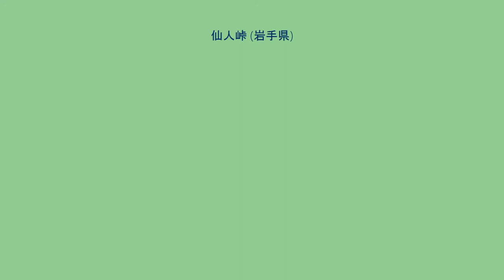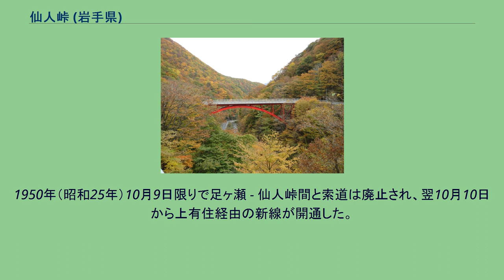仙人峠 (岩手県)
仙人峠（せんにんとうげ）は、岩手県遠野市と釜石市の境界の北上山地中にある標高887 メートルの峠である。
北上川支流の猿ヶ石川の支流早瀬川と、甲子川の分水界となっている。
語源は諸説あって判然としない。
以下のような説がある。
藩政時代、釜石街道が通り、遠野側から海岸部に通じる峠には、北の界木峠(729m)、笛吹峠(862m)と当峠であるが、当峠は最も険しく九十九曲の急坂と称されて、内陸と海岸を結ぶ最短ルートであったが、笛吹峠道が使われることが多かった。
長らく自動車の通行は不可能であったが、1959年（昭和34年）に全長2,500 メートル、幅5.1 メートルの仙人トンネルが開通し、国道283号が峠の下を通るようになった。
この道路もループ線を含む険しいルートであった。
2007年（平成19年）3月18日に秋丸トンネル（1,130 メートル）、滝観洞トンネル（2,996 メートル）、新仙人トンネル（4,492 メートル）、枯末沢橋（310 メートル）、甲子トンネル（488 メートル）、洞泉橋（405 メートル）などを含む仙人峠道路が開通して、従来27.5 キロメートルあった区間が21.8 キロメートルに短縮されると共に、急カーブと急勾配が解消されている。
これにより釜石市役所 - 遠野市役所間で所要時間が70分から50分に短縮されている。
仙人峠の西では岩手軽便鉄道が線路を東へ延ばして、1914年（大正3年）4月18日に仙人峠駅が標高560 メートルの地点に設置された。
駅の跡地は国道283号仙人トンネルの西側坑口となっている。
一方東側では釜石鉱山鉄道が標高254 メートルの陸中大橋駅まで開通し、この間の直線距離は4 キロメートルほどとなった。
しかし標高差があまりに大きく、仙人峠が険しかったためこの間を結ぶ鉄道の完成はずっと遅れることになった。
このことから、索道が設置されて貨物や郵便物・新聞などの輸送が行われることになった。
仙人峠の索道は全長3.6 キロメートルで、1912年（大正元年）8月1日に認可を取得し、開通日には諸説あるものの参考文献では1915年（大正5年）4月5日としている。
単線循環式索道で、搬器は約70個、支柱は30本で、当初は仙人峠駅構内に設置された70馬力発動機で駆動され、後に1923年（大正12年）8月に電力に切り替えられた。
輸送能力は、仙人峠から大橋へは100 トン、大橋から仙人峠へは40 トンであった。
徒歩連絡の旅客は5.5 キロメートルの道のりを2時間半から3時間掛けて歩いており、また駕籠の便もあったが花巻 - 仙人峠の特等運賃よりも高い運賃を徴収していた。
さらに駕籠かきが追加の金を旅客から巻き上げるなどマナーが悪く、地元の新聞で不評を書きたてられるほどであったが、第二次世界大戦後までこの駕籠の運行は続けられた。
仙人峠を越えて両側を直結する鉄道の構想も行われており、1922年（大正11年）に国鉄へ依頼して行われた調査では、仙人峠の下をトンネルで抜けてスイッチバックとループ線と最急勾配40 パーミルを組み合わせた複雑な線形が想定され、建設費は1,067 ミリ軌間の場合で300万円と試算された。
しかしこれは岩手軽便鉄道の会社の負担能力を超えており、国鉄による建設請願が行われ、やがては岩手軽便鉄道自体の国有化請願へとつながっていった。
1927年（昭和2年）の第52回帝国議会において鉄道敷設法に花巻 - 遠野 - 釜石間が追加され、これにより国鉄による建設が決定した。
これを受けて1929年（昭和4年）から国鉄により仙人峠のルートの検討が行われ、1935年（昭和10年）に足ヶ瀬駅から栗ノ木峠の下を足ヶ瀬トンネルでくぐって気仙川流域へ一旦出て上有住駅を経由し、土倉峠の下を土倉トンネルで抜けて東側斜面を大きなオメガカーブを描く形で陸中大橋駅へ降りていく線形が採用された。
この区間は1936年（昭和11年）6月に着工されたが、第二次世界大戦が激化して工事は中断された。
第二次世界大戦後、アイオン台風により山田線が被害を受けて長期不通となると、三陸海岸方面への鉄道連絡を回復させるために釜石線の建設が急がれることになり、残されていた区間の改軌と建設が進められた。
1950年（昭和25年）10月9日限りで足ヶ瀬 - 仙人峠間と索道は廃止され、翌10月10日から上有住経由の新線が開通した。